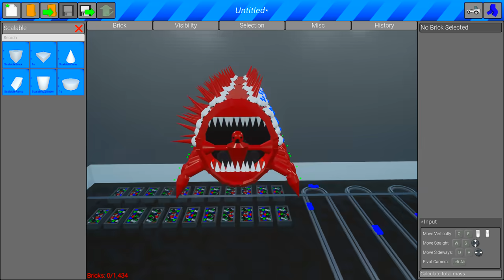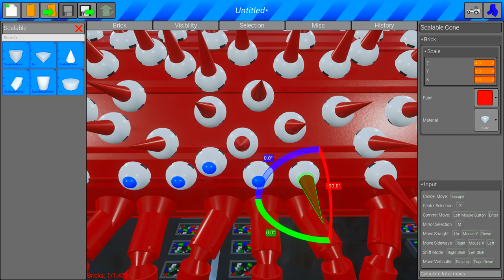ПОЕЗД ПОЖИРАТЕЛЬ НА ПРОКАЧКУ В BRICK RIGS! ЛЕГО БИТВА ПОСТРОЕК SCP TRAIN EATER В БРИК РИГС!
Играем в Brick Rigs (Брик Ригс) - Поезд Пожиратель на Прокачку! Лего Битва Построек SCP Train Eater! Лего Тачка на Прокачку!